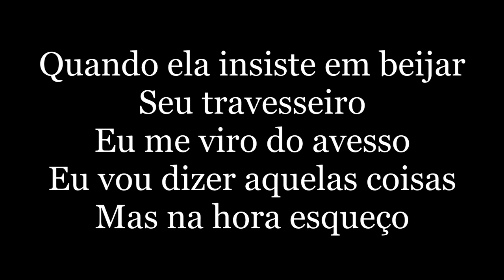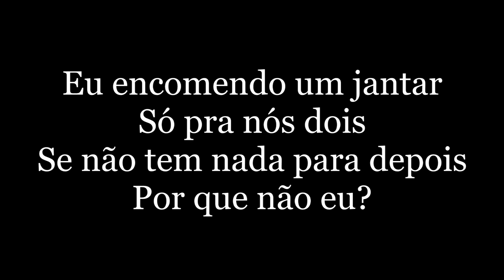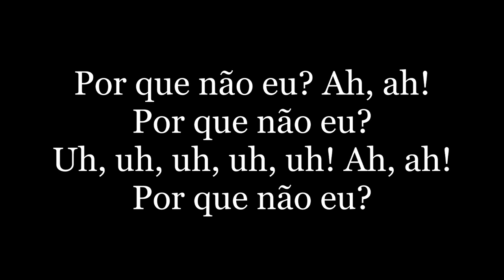Hebert Vianna, Leoni - Por Que Não Eu? (letra) Ao Vivo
Quando ela cai no sofá
So far away
Vinho à beça na cabeça
Eu que sei
Quando ela insiste em beijar
Seu travesseiro
Eu me viro do avesso
Eu vou dizer aquelas coisas
Mas na hora esqueço
Por que não eu?
Eu encomendo um jantar
Só pra nós dois
Se não tem nada para depois
Você tá nessa rejeitada
Caçando paixão
Eu com a cara mais lavada digo
Por que não?